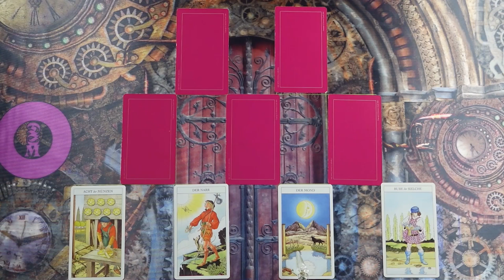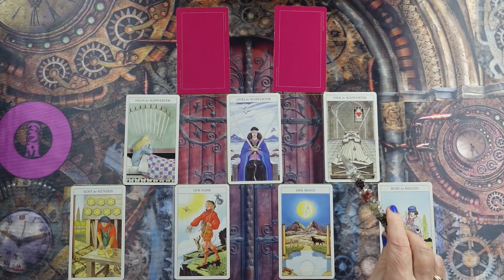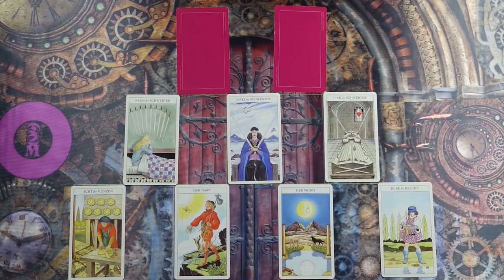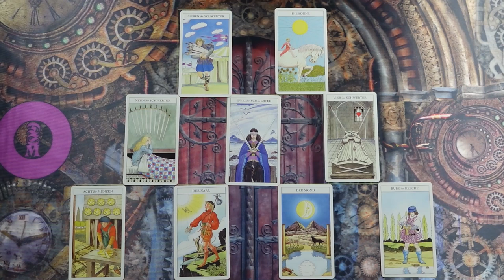Milyen sorsdöntő változások lesznek nálad? Sorskerék jóslás